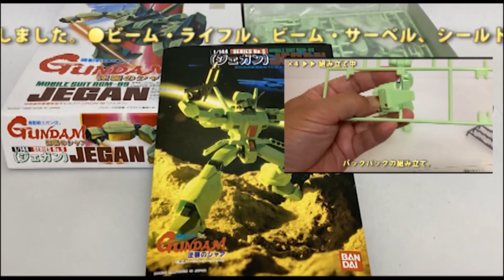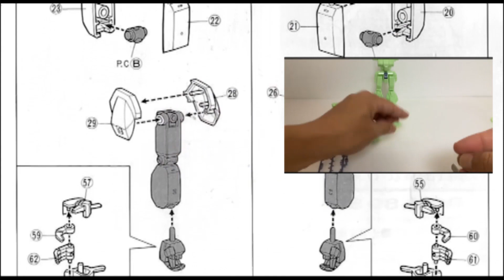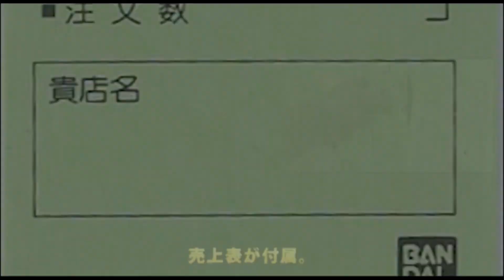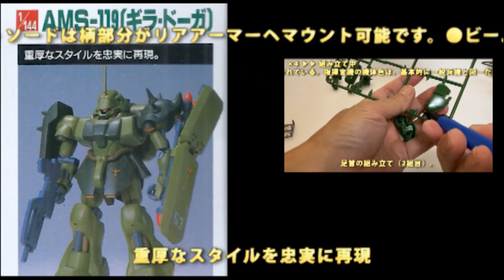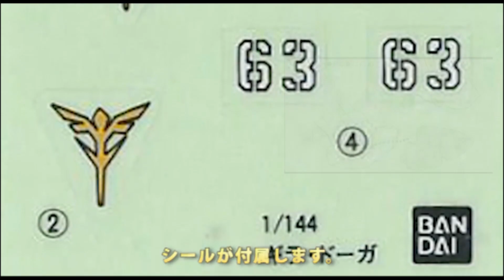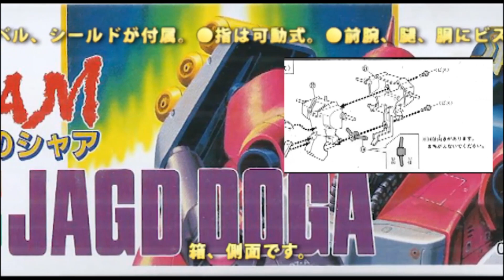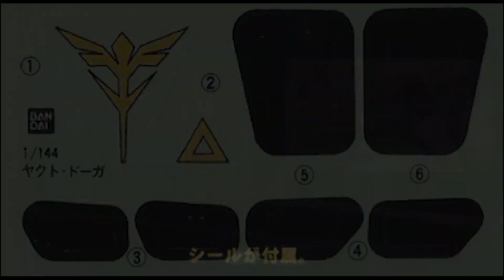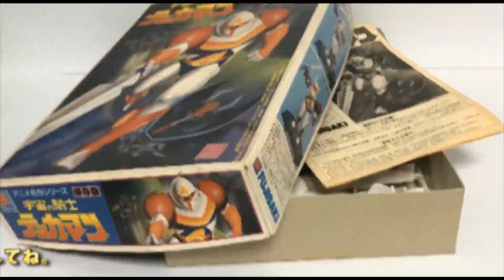ガンプラ 旧キットレビュー 総集編050【逆襲のシャア編2】（Gundam/Gunpla Omnibus）【ゆい・かじ/Yui Kaji】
ガンプラ[GUNPLA]（＝ガンダム[GUNDAM]のプラモデル）の旧キットを、探して・買って・開封・組み立て/製作（素組み）・レビューする実況/動画ですが、過去に紹介しましたガンプラの、旧キット、レビュー動画をコンパクトに編集、まとめてみました。
今回はその第50弾です。

今回も引き続き「逆襲のシャア編」と題しまして、旧キット「1/144スケール ジェガン」「1/144スケール ギラ・ドーガ」「1/144スケール ヤクト・ドーガ（クェス専用機）」のレビュー、（ショート）組み立て動画を紹介しています。

タイムスタンプ：
00:00 オープニング
00:11 メインタイトル
00:16 イントロダクション
00:21 1/144スケール ジェガン－キット紹介パート
03:00 1/144スケール ジェガン－完成パート
07:33 1/144スケール ジェガン－総評パート
08:06 1/144スケール ギラ・ドーガ－キット紹介パート
10:46 1/144スケール ギラ・ドーガ－完成パート
16:29 1/144スケール ギラ・ドーガ－総評パート
17:05 1/144スケール ヤクト・ドーガ（クェス専用機）－キット紹介パート
19:47 1/144スケール ヤクト・ドーガ（クェス専用機）－完成パート
24:18 1/144スケール ヤクト・ドーガ（クェス専用機）－総評パート
24:45 エンディング

バンダイから発売のガンプラ、旧キットを、発売年月の順に、探して、買って、開封、組み立て/製作（素組み）、レビューする動画を作っています。

↓宣伝です。

・ガンプラ/ザクタンク（旧キット・MS-06V・1/144）製作（素組み）レビュー動画 128/機動戦士Zガンダム[Gunpla Classic 1985]【ゆい・かじ/Yui Kaji】